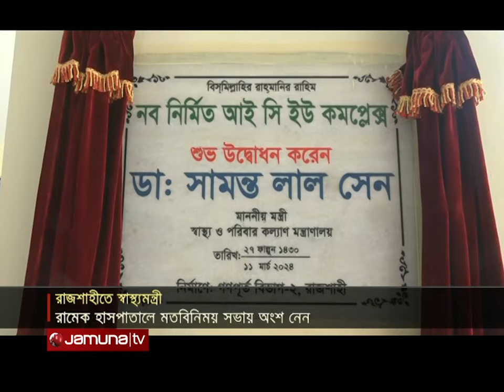প্রতিটি জেলায় স্বাস্থ্যকেন্দ্রের পরিধি বৃদ্ধি হবে: স্বাস্থ্যমন্ত্রী | Health Minister | Jamuna TV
মেডিকেল কলেজ হাসপাতালগুলোতে রোগীর চাপ কমাতে, দেশের প্রান্তিক পর্যায়ে স্বাস্থ্যসেবা নিশ্চিত করা হবে বলে জানিয়েছেন স্বাস্থ্যমন্ত্রী ডা. সামন্ত লাল সেন। সকালে রাজশাহী মেডিকেল কলেজ হাসপাতালে মতবিনিময় সভায় মন্ত্রী বলেন, প্রান্তিক পর্যায়ে মানসম্মত স্বাস্থ্য সেবা নিশ্চিত করতে প্রতিটি জেলাপর্যায়ে হাসপাতালগুলোকে সচল করা হবে। প্রতিটি বিভাগের বার্ন ইউনিট স্থাপন এবং আইসিইউ বেডের বিষয়টিও গুরুত্ব সহকারে দেখা হচ্ছে বলে জানান ডাক্তার সামন্ত।

Address:
Bangladesh.